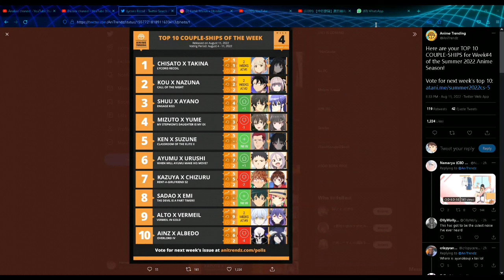Lycoris tembak Lycoris ..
Anime Lycoris Recoil akan rilis pada tanggal 2 Juli 2022

Pembahasan mengenai anime Lycoris Recoil Season 1

Lycoris Recoil Episode 07
Lycoris Recoil Episode 07 Preview
Lycoris Recoil Episode 07 Spoiler

Reaction Lycoris Recoil Episode 07
Lycoris Recoil Episode 7 Preview
Lycoris Recoil Episode 7 Spoiler

Pembahasan Lycoris Recoil
Lycoris Recoil Preview

KENAPA LYCORIS SEMUANYA WANITA .. - LYCORIS RECOIL SEASON 1

Chisato VS Takina